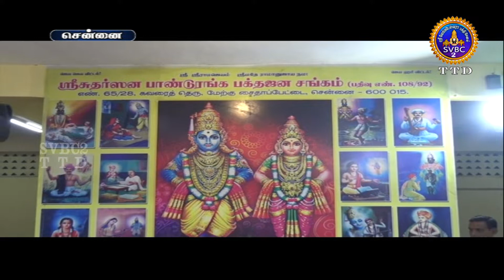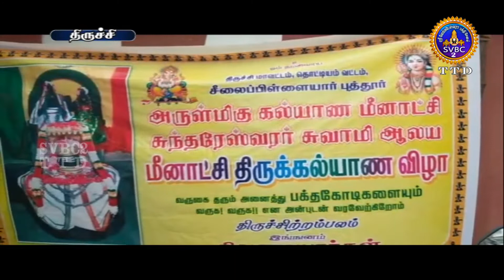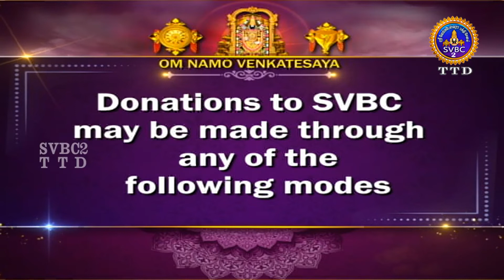Aanmighseidhigal || SVBC2 Tamil News ||20-04-2022 || 07-30PM || SVBCTTD TAMIL